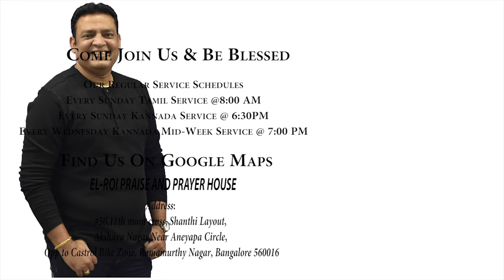Seek ಹುಡುಕುವುದು | Pastor Philip Babu